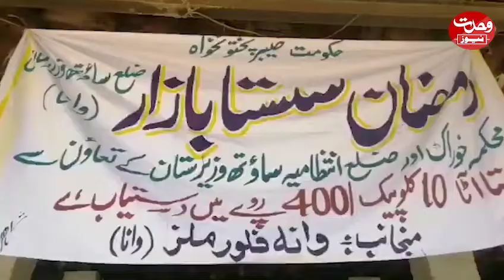Wana Bazar k Da Naam Susta Bazar. WAHDAT News Report by Noor Ali Wazir .